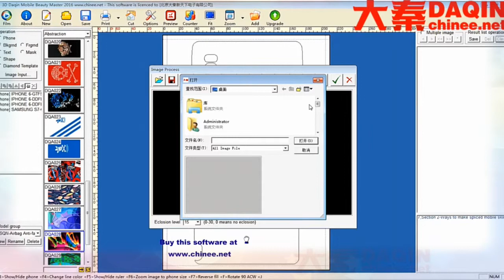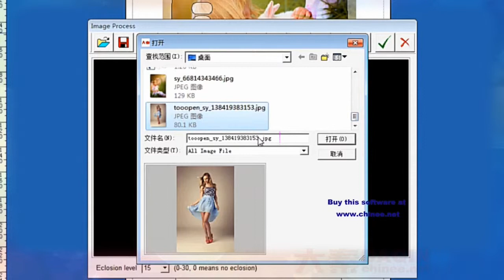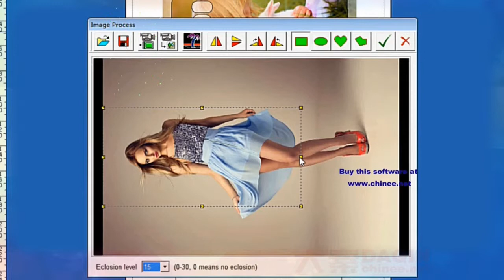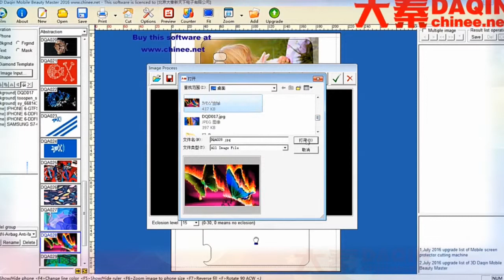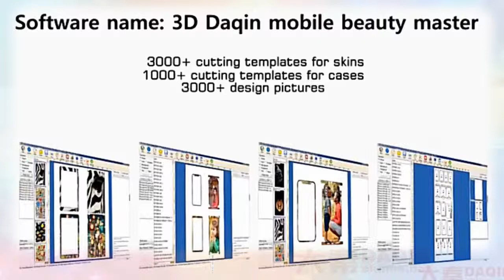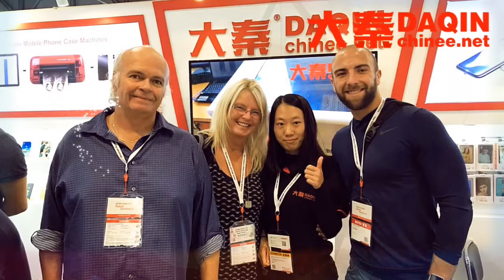मोबाइल वापस डिजाइन